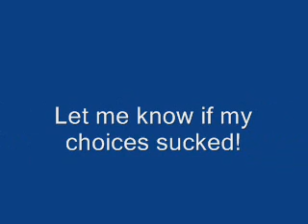Best Megaman Songs (My Choices) Part 2/2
Idea in this list was to pick top 3 themes from every NES megaman game separately. 3 best songs from MM1, 3 best songs from MM2 ... 3 best songs from MM6.

Part 1 contains songs from megaman 1-3.
Part 2 contains songs from megaman 4-6.

Please, tell what songs you would have picked.